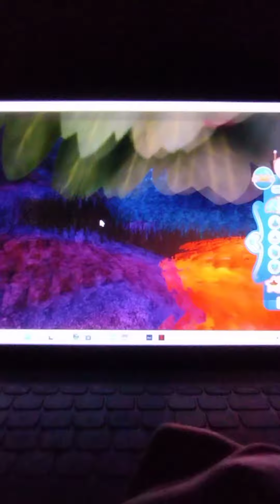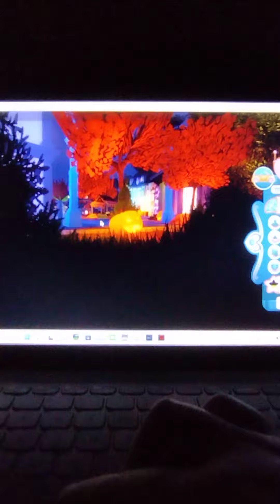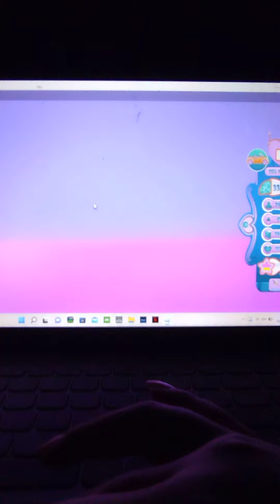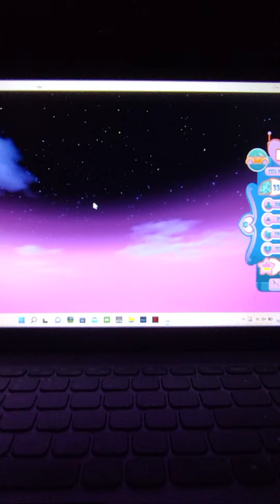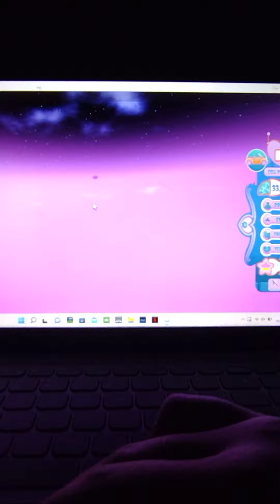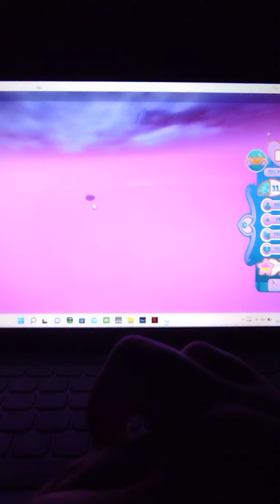Royal high Trick or chest video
@Shaylo @Shonyx @ComePlayWithMe @LaurenZside @qaluo @envmai @EverythingisCreepy @xxItzAlannahxx @KrowlaM@dangmattsmith @YeahMattSmith  @KrowlaL @ForeverNenaa @kitsubee @Aphmau be careful@CoryxKenshin @DashieGames @Vannamelon